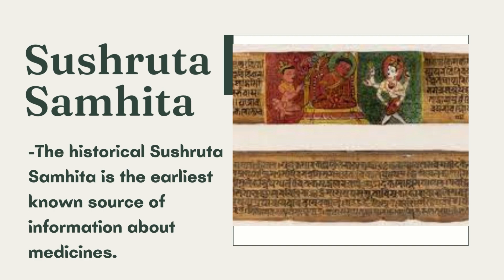VET PHARMA 1 | The History of Pharmacology | Chapter 1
This is a student output presentation (Group 6) about "The History of Pharmacology" and  this is presented by 3DVM-A students of Basic Veterinary Pharmacology for the academic year 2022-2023.